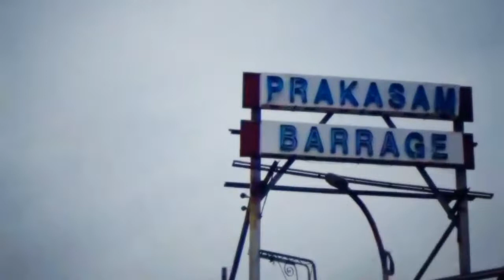After long time my joyful vlog on krishna river overflow at prakasam barrage-during lockdown